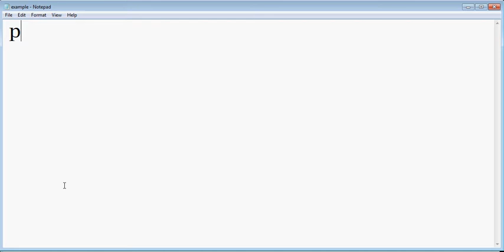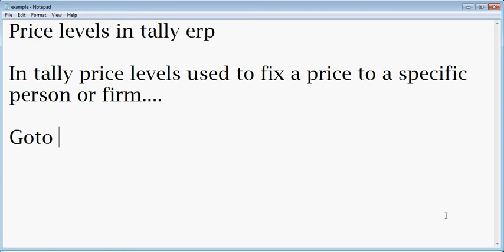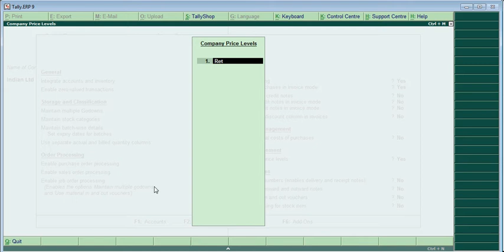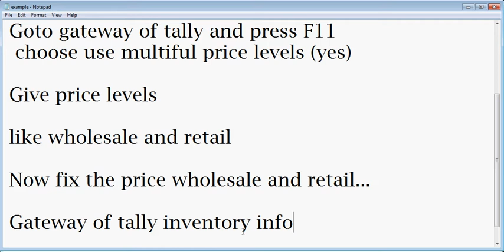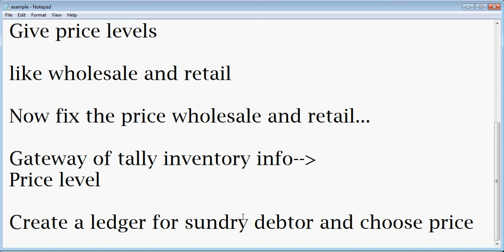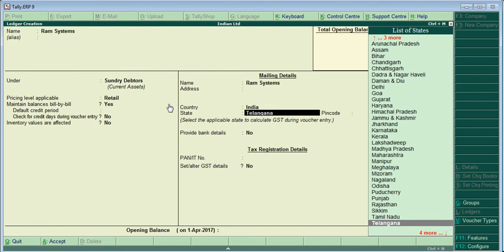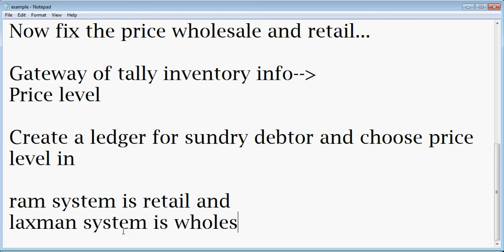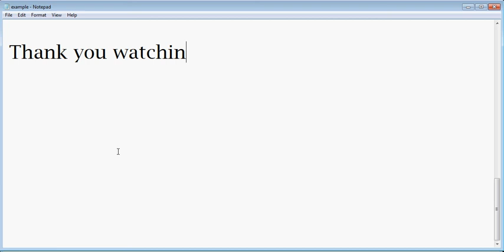Create price levels in tally erp9